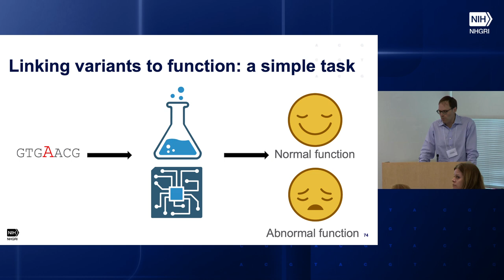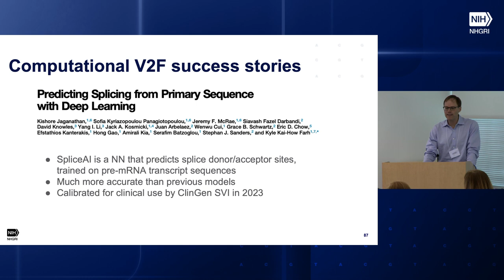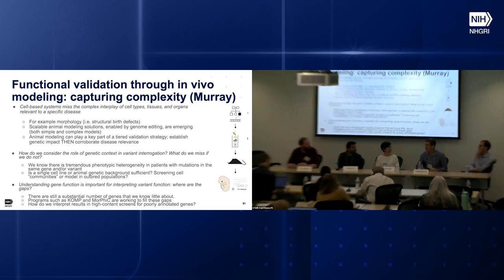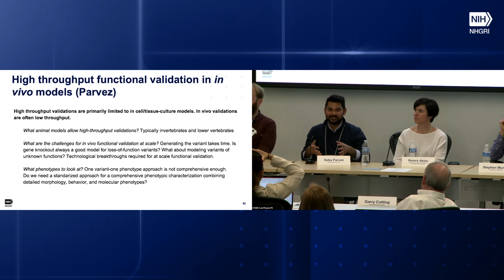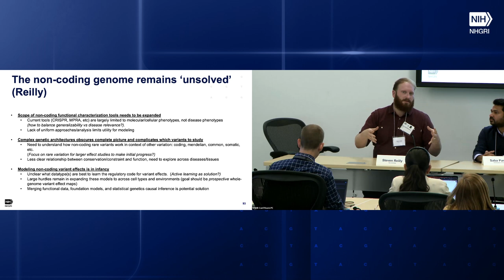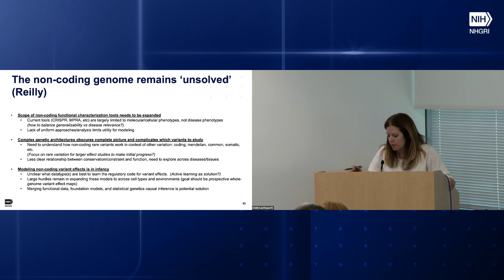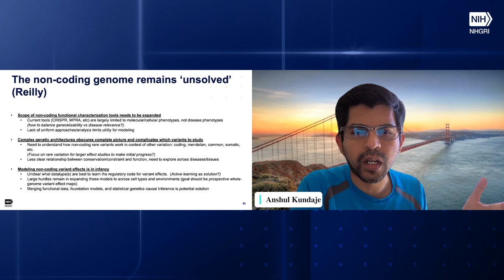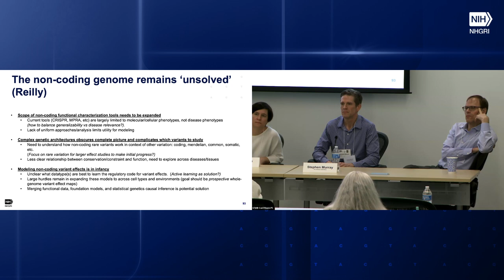Identifying Research Priorities to Accelerate Genetic Diagnosis - Session 4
Whole-exome sequencing (WES) and whole-genome sequencing (WGS) are commonly used methods for determining causal variants underlying Mendelian disease. Although WES and WGS have proven to be transformational approaches, much work remains to advance our understanding of the genetic cause of Mendelian conditions and to increase the solve rate for rare disease. The National Human Genome Research Institute (NHGRI) is interested in obtaining feedback from the scientific community to better understand the major challenges, gaps and opportunities for developing solutions to this complex issue.